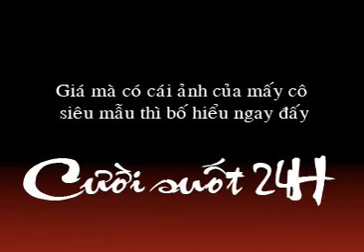chichchoe.net Bo lam gi khi con them bu sua